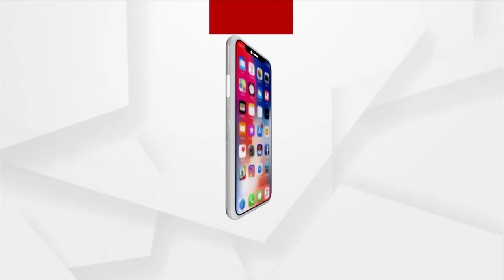ସମସ୍ୟା ଘେରରେ ଗଭାରସା ଗାଁ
ଘାଟି ରାସ୍ତା ପାର କଲା ପରେ ଦୁଇଟି ପାହାଡ ଭିତରେ ଗଭାରସା ଗାଁ । ଏଠି ସରକାରୀ ସହାୟତା ପାଲଟିଛି ସାତ ସପନ । ସମସ୍ୟା ଘେରରେ ଗାଁ ।